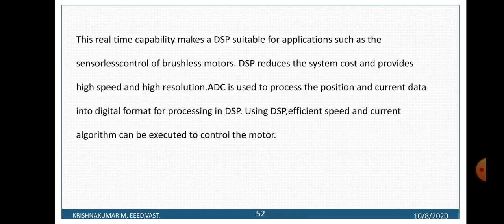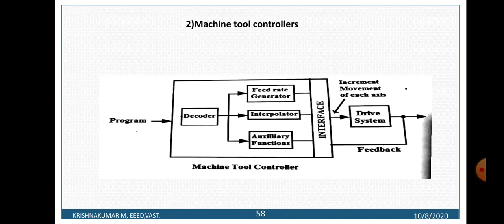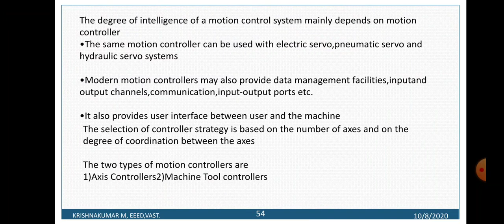EDCA-MODULE 6-session 5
Digital signal processors and motion controllers